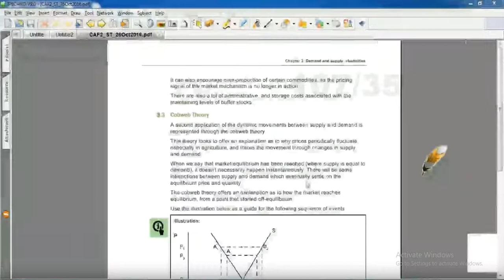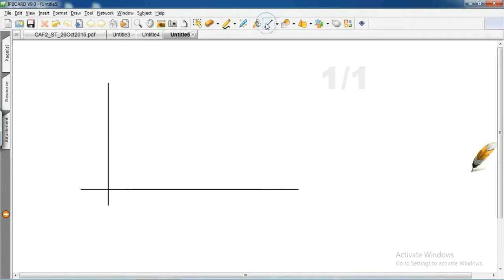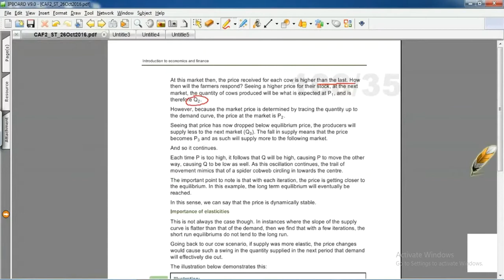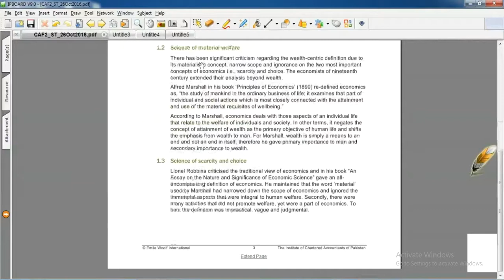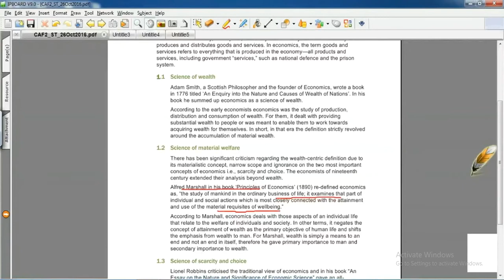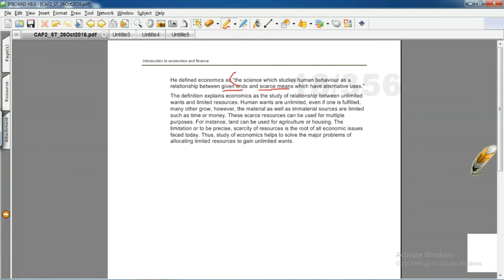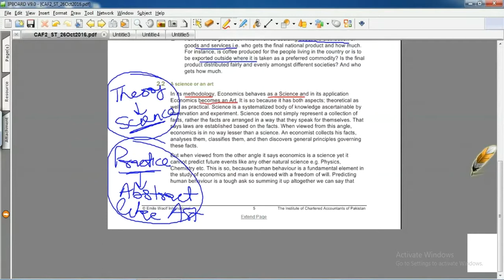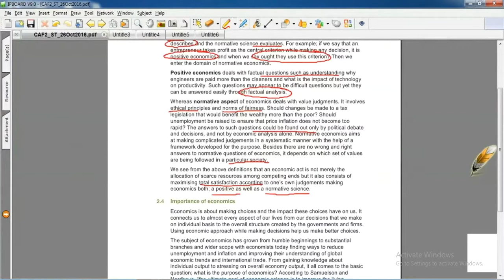lecture-22 Introduction to economics and finance CAF-02-----------ICAP